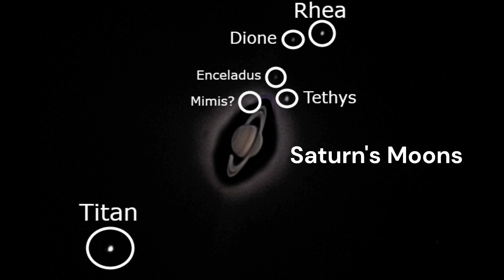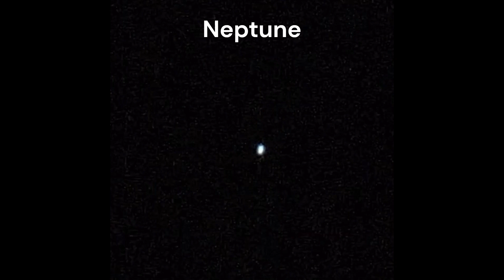The Solar System through my Telescope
I hope you enjoyed the video! This took me so long to make, it took about a month to capture all the planets. I'm so happy with the final result! "Space is so cool" - me... lol